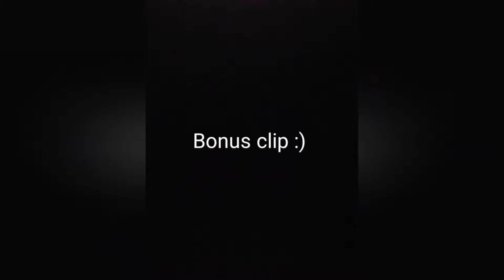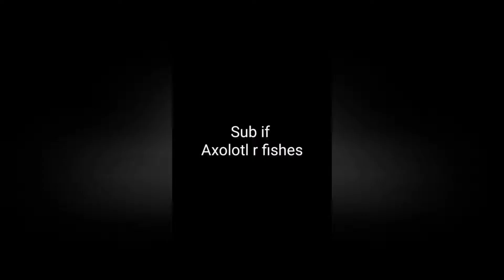When two cobalt fight each other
Hwo did I die:(😨😢